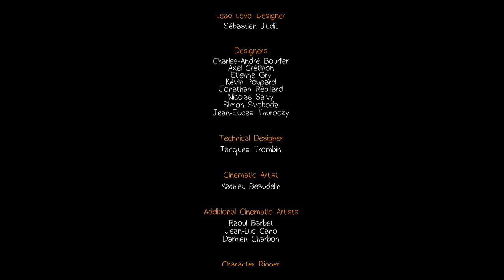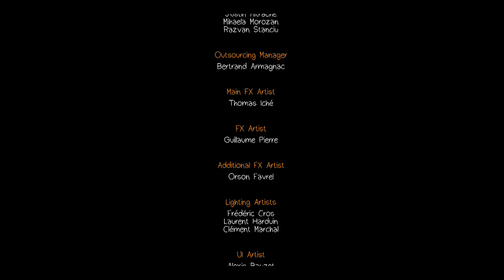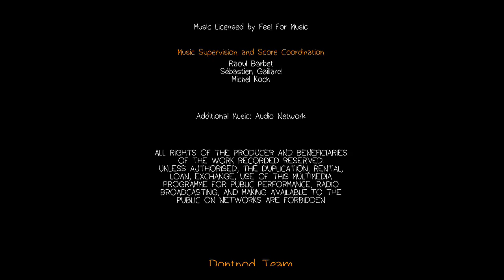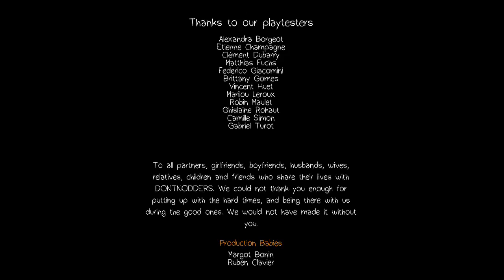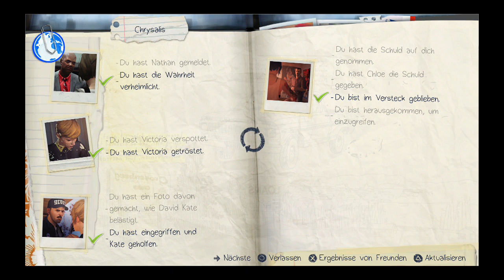Life is Strange Gameplay German [PS4] Episode 1 Chrysalis Part 6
Life Is Strange (Das Leben ist seltsam) ist ein in fünf Episoden unterteiltes 3D-Adventure des französischen Entwicklers Dontnod Entertainment.(Remember Me)

Platformen:PlayStation 4, Xbox One, PlayStation 3, Xbox 360, Microsoft Windows
Vorgeschichte:

Das Spiel spielt großteils im Jahr 2013.
Die 18-jährige Maxine „Max“ Caulfield ist in der fiktiven Kleinstadt Arcadia Bay im US-Bundesstaat Oregon aufgewachsen.
Vor fünf Jahren zogen ihre Eltern mit ihr nach Seattle, dabei verlor sie den Kontakt zu ihrer damals besten Freundin namens Chloe.N
un ist sie alleine zurückgekehrt, um an der renommierten Blackwell Academy Fotografie zu studieren.
Ein zu diesem Zeitpunkt wichtiges Gesprächsthema an der Lehranstalt ist das spurlose Verschwinden der Studentin Rachel Amber.
Jede Episode spielt chronologisch an einem Tag der Woche, von Montag bis Freitag
Episode 1: Chrysalis
Episode 2: Out of Time
Episode 3: Chaos Theory
Episode 4: Dark Room
Episode 5: Polarized

Wenn euch das Spiel gefällt kauft es euch und Unterstützt dadurch die Entwickler.